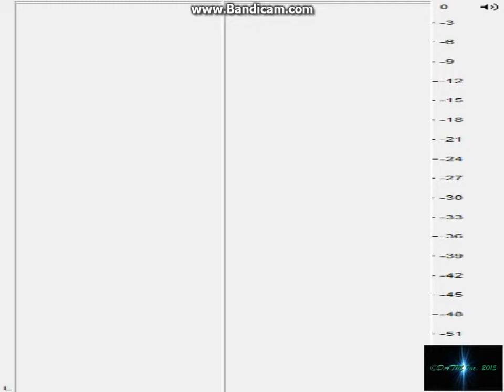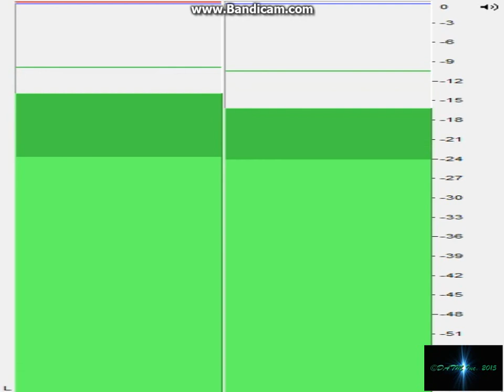Katline Guitar solo Happy Days